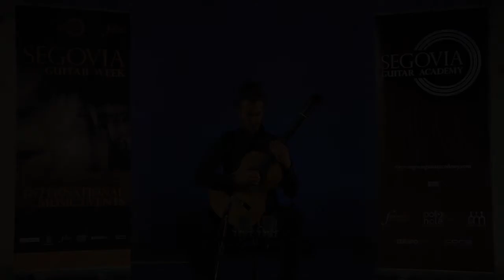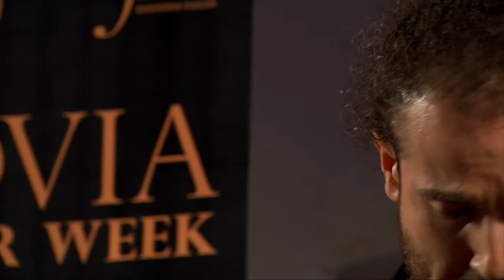Simone Rinaldo plays Manuel de Falla: Homenaje a Debussy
Concert in Pordenone on 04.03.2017. Simone was invited for a recital at the III edition of the Segovia Guitar Week.

Video realized by Care-Comunicazione Integrata, Pordenone, Italy.